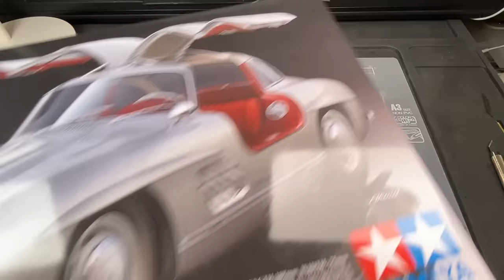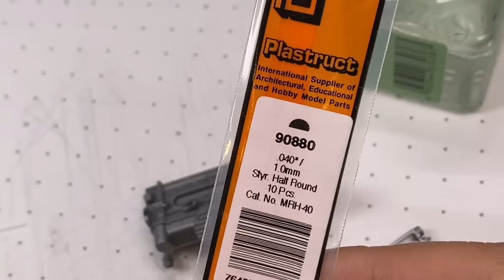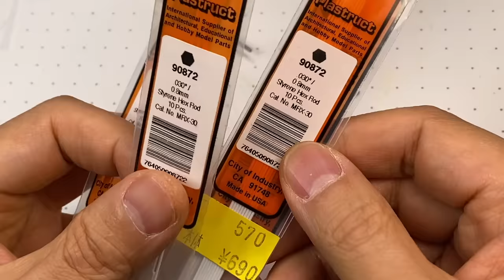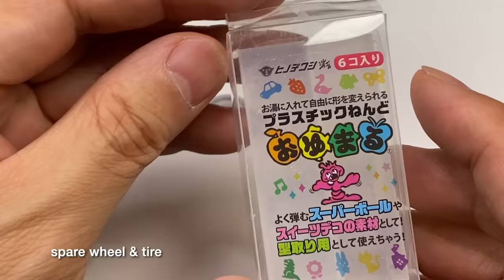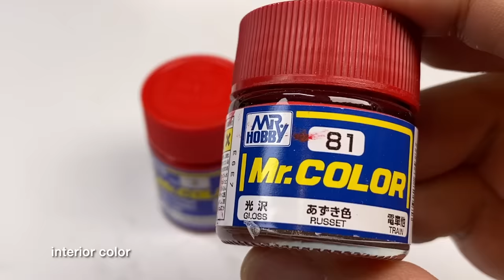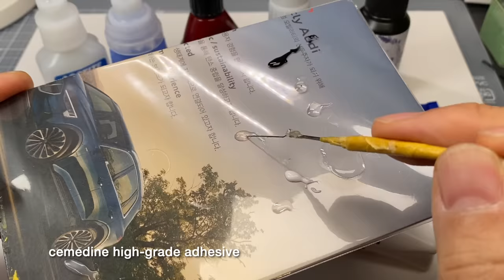MERCEDES-BENZ 300SL 1/24 TAMIYA Model car build [Full version]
This is the full version of the TAMIYA MERCEDES-BENZ 300SL building.
00:00   body work                                            [Part 1]
06:35   body / axle                                           [Part 2]
14:01   engine                                                   [Part 3]
25:57   radiator                                                 [Part 4]
36:45   engine bay / door                                [Part 5]
49:21   hood / spare tire / paint                     [Part 6]
55:03   interior / engine bay                            [Part 7]
1:03:33  dashboard                                          [Part 8]
1:12:34  steering wheel                                   [Part 9]
1:20:43  polishing & assembly                      [Part 10]
1:32:19  assembly & finish                            [Part 11]

build period: about  5 months